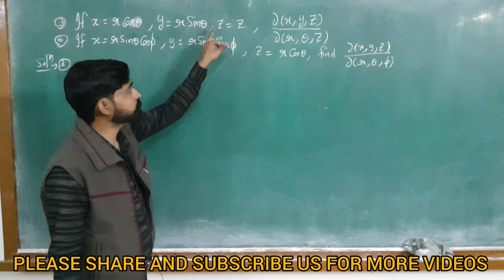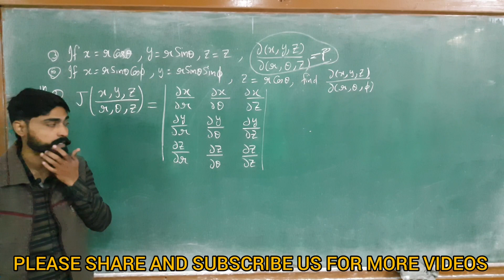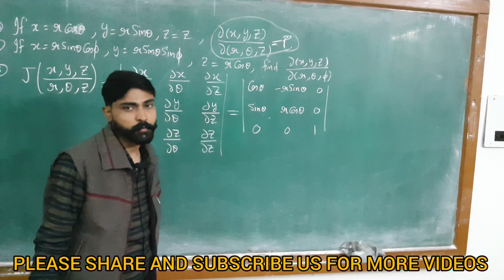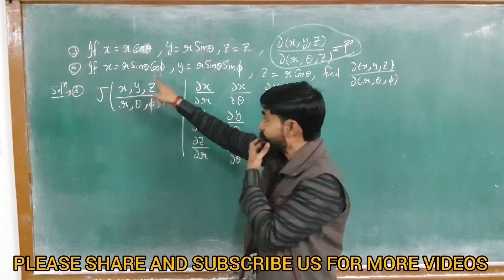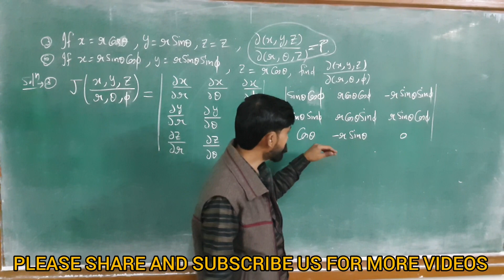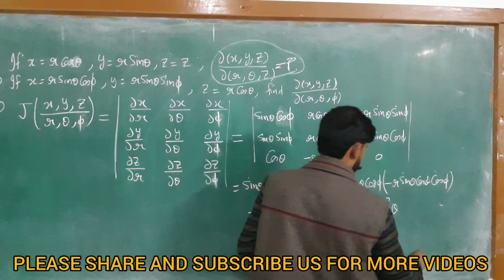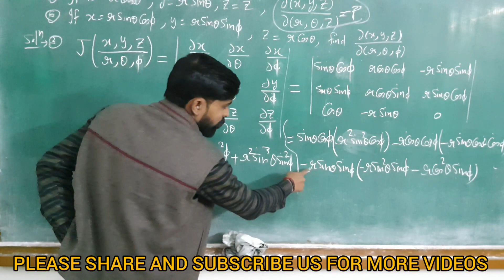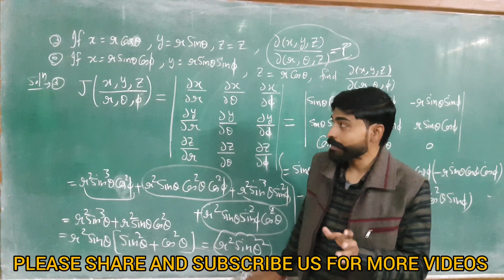Real and complex analysis bsc 3rd year chapter 1 | Jacobian engineering mathematics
real and complex analysis bsc 6th sem
real and complex analysis bsc 3rd year important questions
jacobian problems
jacobian of implicit function
jacobian theorem
jacobian engineering mathematics problems
real and complex analysis for KUK ,MDU,CBLU,IGU,BPSMV,CDLU,CRSU,GJU,DU,BHU,PU,CU etc